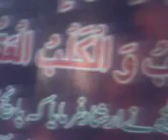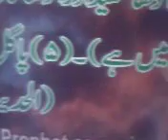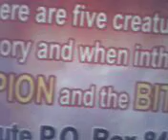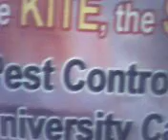Vertebrate Pest Control Institute (Karachi University Campus) Part-1.avi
Date: 28/01/2010
This video of Vertebrate Pest Control Institute/SARC/PARC located at in the premises of Karachi University Campus, Karachi-75270 is captured by Faseeh Ahmad (General Secretary) Tj Memorial Welfare Trust (Regd) under the guidance of General and Scientific Information Awareness Cell,